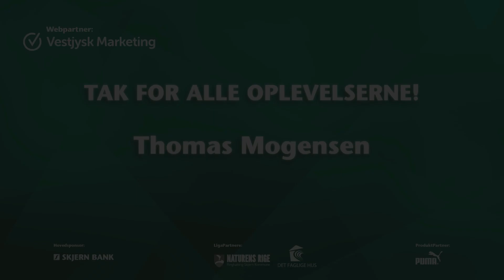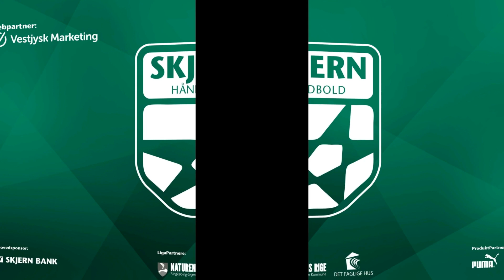Thomas Mogensen farvel 2019 20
Masser af gejst og vilje - leveret af Thomas Mogensen. Nu er det tid til at sige farvel - og tak for indsatsen i den grønne trøje. TAK!